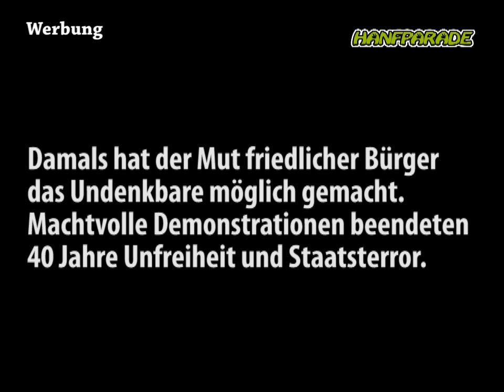Cannabis von Hanf-Zeit - Tagesrausch 14.09.2010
Im Interview mit Bianca und Stefan vom westfälischen Nutzhanfverarbeiter Hanf-Zeit informieren sie mich über ihre langjährigen Erfahrungen mit Hanfprodukten für Mensch und Tier.
Hanf-Zeit hat sich auf die Produktion und Verarbeitung von Blüten, Blättern und Samen der Cannabispflanze spezialisiert und stellt daraus Duftkissen (Schlaf- und Aromatherapie), Hanftee, Hanfsamennöl und eine Vielzahl anderer Lebensmittel her. Seit Neuestem gibt es bei Hanf-Zeit unter dem Label "Cannafit" sogar eine Produktlinie speziell für Pferde.

Wir sprachen außerdem über die Reaktionen der Dorfgemeinschaft auf den Hanfanbau und die neue politische Kraft des alten Slogans "Hanf muss wieder heimisch werden".

Die im Video verwendeten Fotos und einen Text über meinen Tag bei Hanf-Zeit